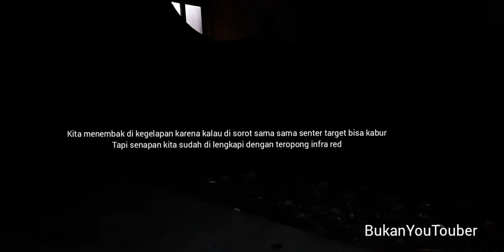RAT HUNTER- Berburu si jerry tikus nakal dengan berat 1kg